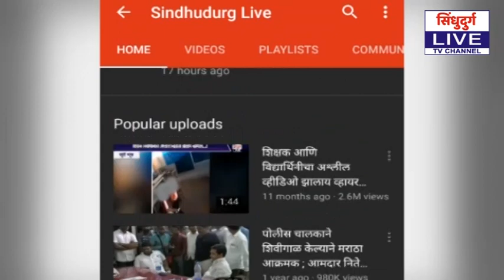गुढीपाडव्याच्या खरेदीवर कोरोनाचं सावट !